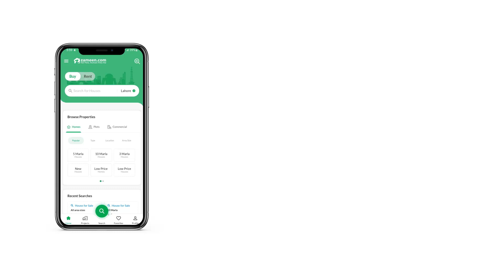2.2 MARLA SHOP FOR SALE IN BAHRIA TOWN ISLAMABAD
Ground floor shop available for sale through installment/full cash
Commercial Shops and apartments 90 percent completed
BEST FOR RENTAL PURPOSE
REANTAL VAULE 80,000
80 Percent completed